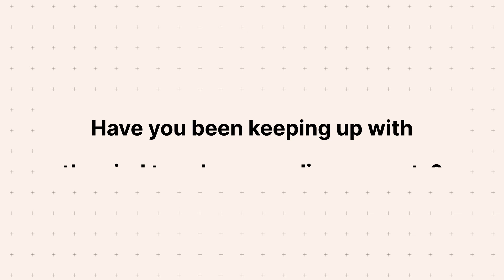Is Prompt Engineering the Future? | Tech on Track by Le Wagon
Learn all about prompt engineering!

What is prompt engineering? What skills do you need? What are the opportunities and salaries? Where can you learn? Join Le Wagon now to enhance your readiness for the future of AI!

With Tech on Track, Le Wagon answers all your questions

This Tech on Track episode uncovers the rising trend of prompt engineering in AI, revealing its transformative potential. Explore how prompt engineering is reshaping the tech landscape and why you should join the movement. Don't miss out on the chance to shape the future of AI technology.